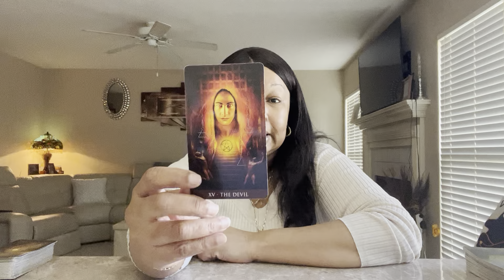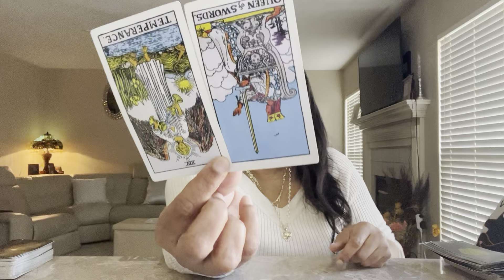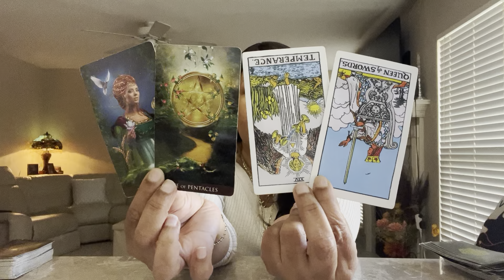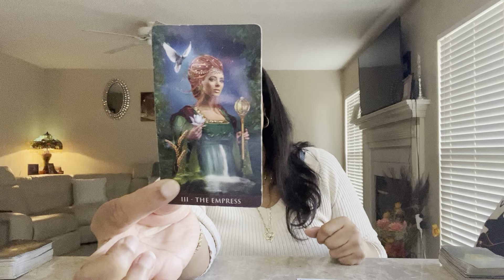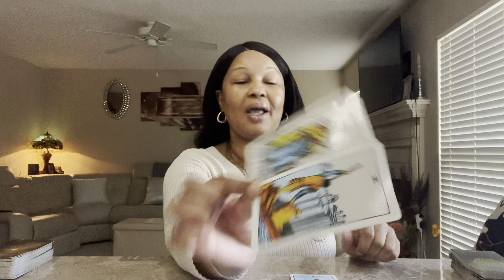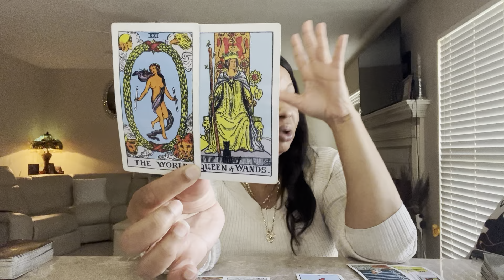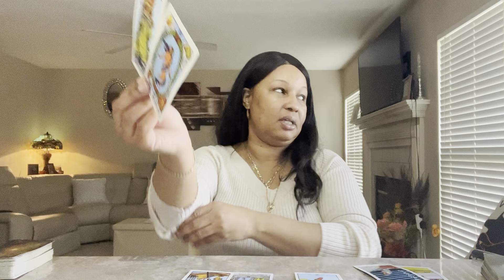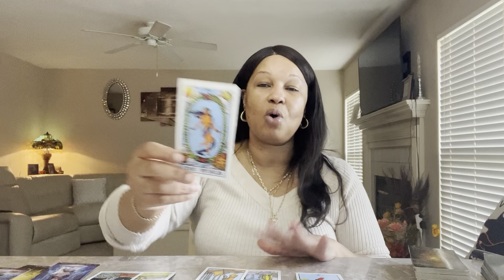GEMINI:CANCER CUSP~WHAT YOU DON'T SEE COMING TAROT READING MAY 15-22 2023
This  LOVE READING is for GEMINI/CANCER CUSP TAROT READING 2023

Acanum Tarot
Glided Tarot
KIPPER
Angel Answers
Moonology Oracle cards
Romance Angels